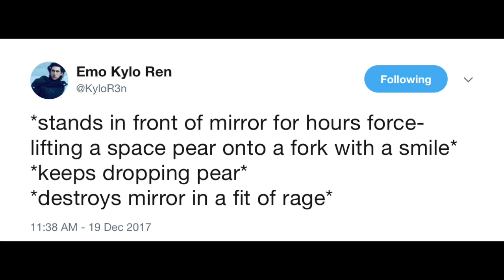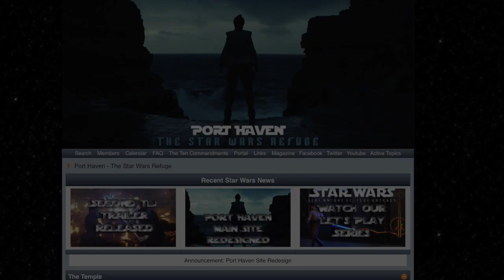The Monster Behind the Mask: The Journey from Ben to Kylo (Spoilers for The Last Jedi)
SPOILERS AHEAD

This is in part inspired by a Port Havenite who had some questions about the Master of the Knights of Ren. But also something worth exploring in light of the new revelations from The Last Jedi.

Proud member of the YouTube Wolfpack!